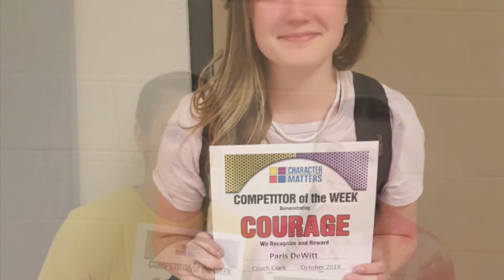Casteel Women’s Volleyball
Casteel Women’s Volleyball is under the direction of Head Coach Kelsey Steuber. In her third year at Casteel, Coach Steuber has helped develop a culture around the program that is team-driven and character-first. The team remains focused and determined to compete for a region title with young and determined players.